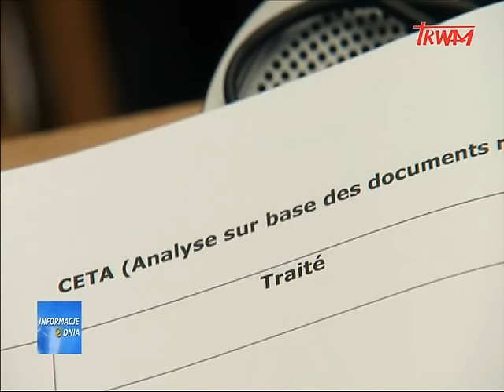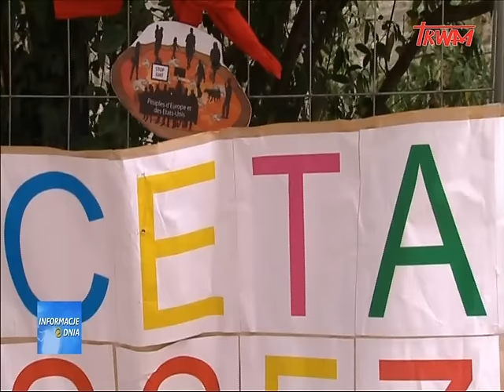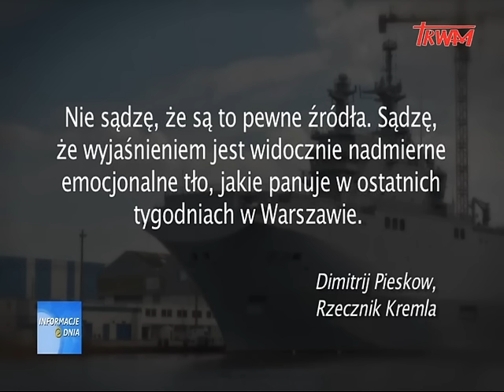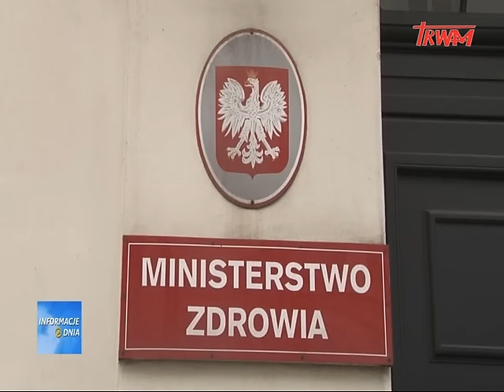Informacje Dnia 22.10.2016 [20:00]